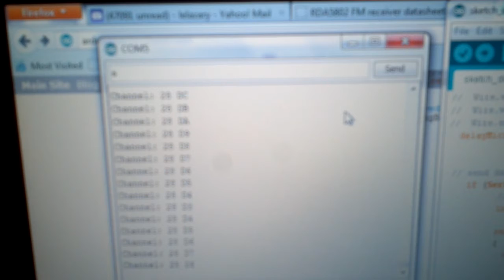Interfacing with the RDA5802 and an Arduino